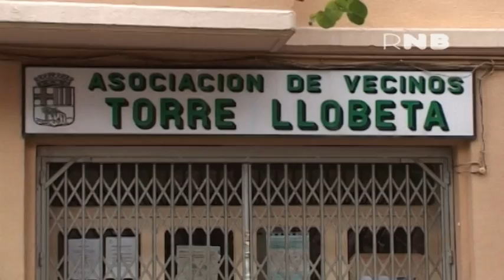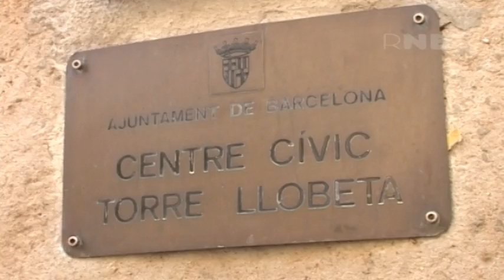Torre Llobeta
El barri de Torre Llobeta deu el nom a aquesta masia, construïda com a casa senyorial al segle XV, però convertida en masia i explotació agrícola més tard. La finca es va anar reduint amb la urbanització de la zona al segle XX i finalment un cop acabada la guerra civil la masia va ser abandonada. Després d'anys de degradació, l'Ajuntament va convertir el casalot en un centre cívic l'any 1983, fent cas a la pressió veïnal.